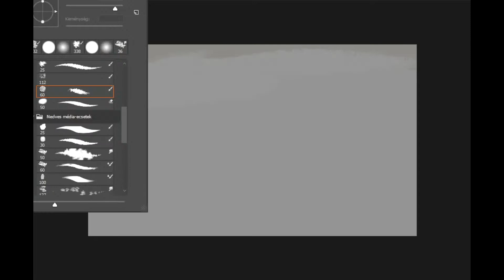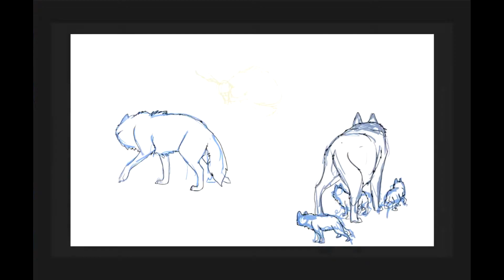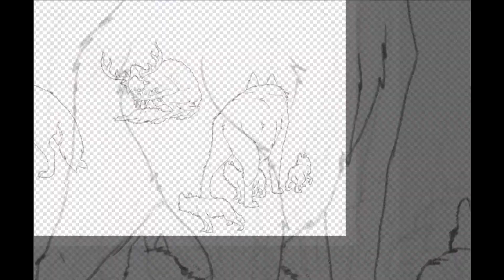First encounter with the Wendigo - Speedpaint photoshop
The pups first encounter the monster of the forest, the Wendigo with some chilly snd spooky atmosphere for the hot summer.

Programs used: Adobe Photoshop 2019, Bandicom